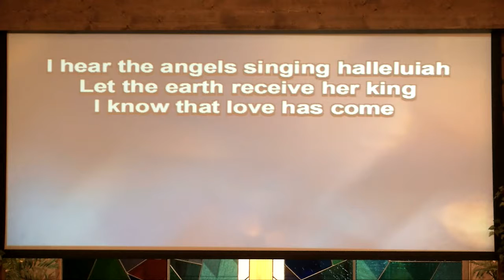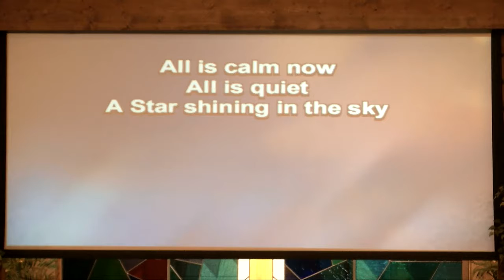December 23, 2018 Worship Service